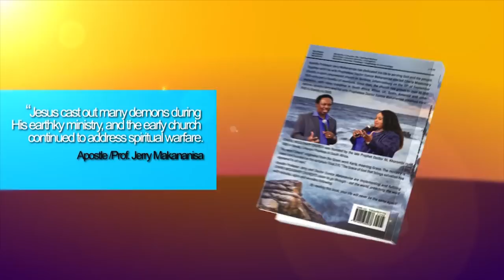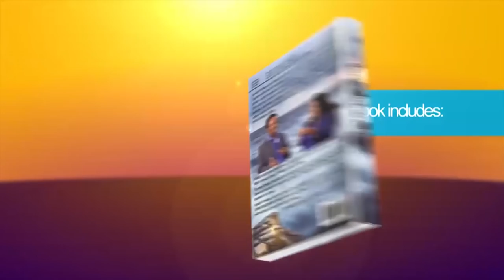BLESSINGS ARE FOR CHRISTIANS IN 2019, THE YEAR OF JUBILEE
This Year, whatever that will stop your Miracle will be stopped by God. This Year is a very difficult year but to Christians it is a Year of Jubilee; when satan will be confusion God will be releasing His children.

 In this Year of Jubilee

- Debts are Cancelled